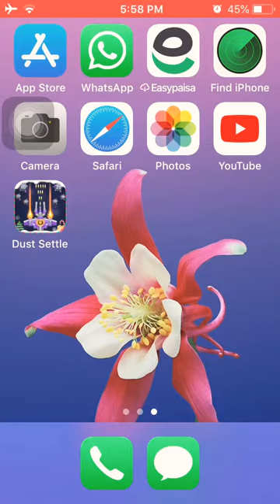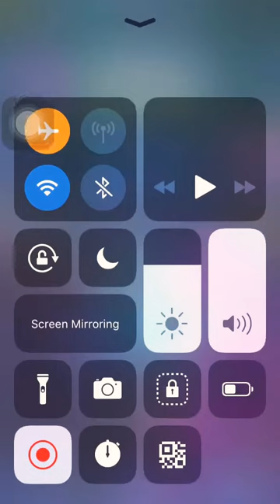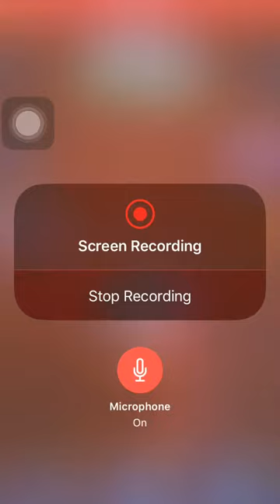Haha i dont have anymore engry my all video not coming to youtube so sorry ok joy my gameplay plz